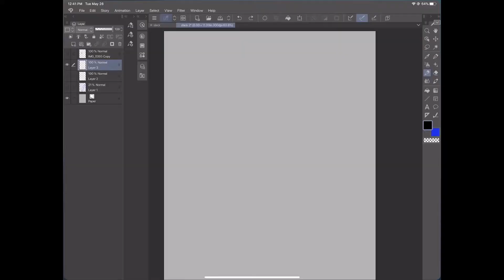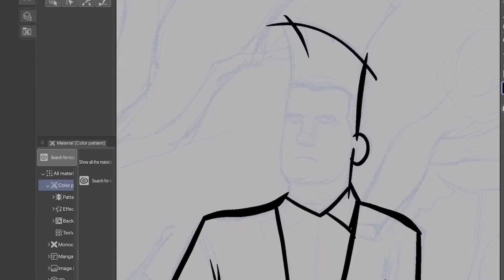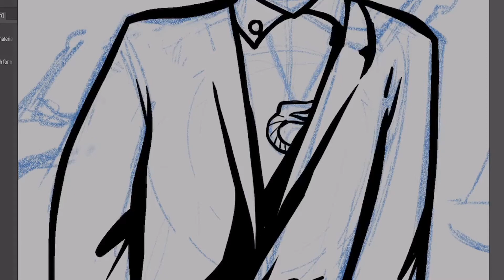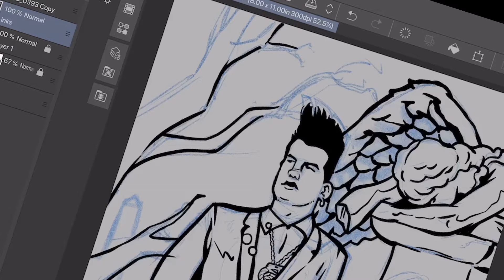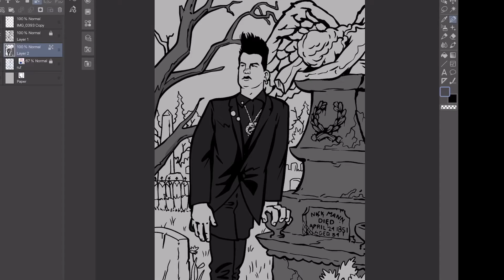How to Draw a Goth in a Graveyard and Unfriend Toxic Friends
This week, Ben uses his iPad Pro to digitally paint his friend, Michael Slack as a young goth/punk hanging out in a graveyard in the 1980s. Ben tells stories about toxic friends. Have you ever had to hit the reset on your group of friends? How do you know it's time to unfriend IRL?

Michael Slack is an artist, illustrator, and character designer. His humorous, character-driven art has been recognized by the Society of Illustrators Los Angeles, Applied Arts, Pictoplasma, Computer Arts, and SBS Digital Design. Michael’s illustrations can be found in books, magazines and on television. He has designed artwork for various children’s products and apparel.  His paintings and drawings have been exhibited in the U.S. and Europe and have decorated the walls of Fortune 500 companies. See more from Michael Slack:

More of Ben Walker-Storey

Let's Draw Goths is an ongoing series of relaxing, meditative sketches celebrating traditional goths out living their Best Life. Ben draws and reflects on gothic, industrial, and alternative culture. Plus advice and tutorials on art, drawing, painting, relationships and living as a creative.

Ben Walker-Storey is a father, husband, illustrator and writer. Ben designs for entertainers like Dana Gould, Brian Posehn, Maria Bamford, Tim & Eric, Shane Dawson, The Tenderloins (Impractical Jokers). His portraits of legendary stand-up comedians hang in Cobb's Comedy Club, San Francisco.